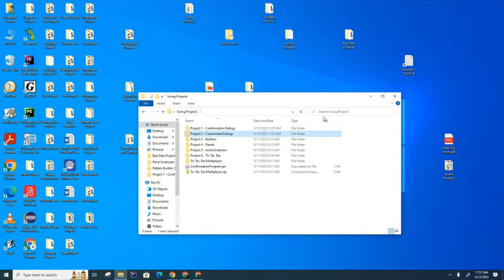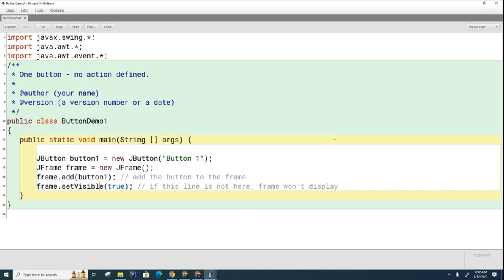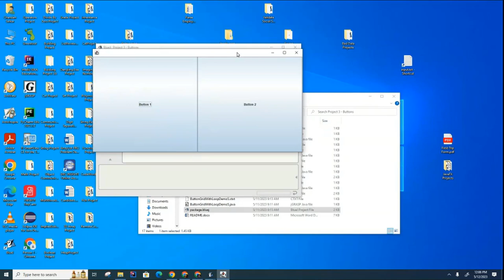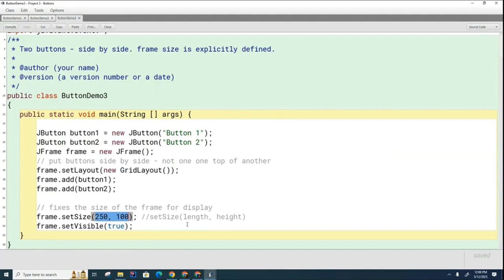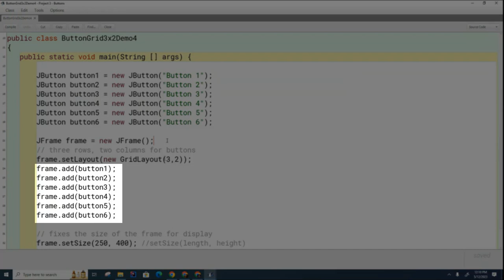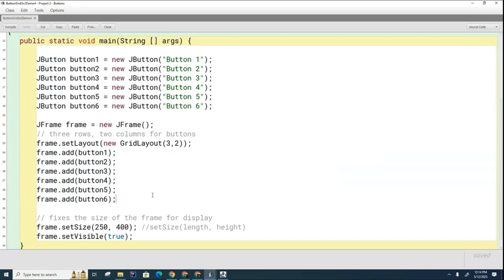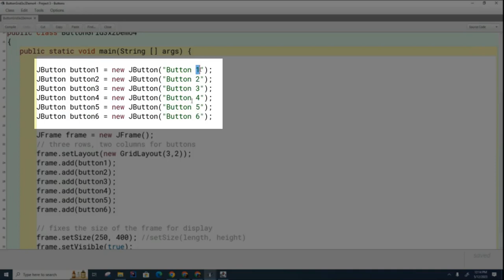Java Swing 004: Creating Buttons in a Grid